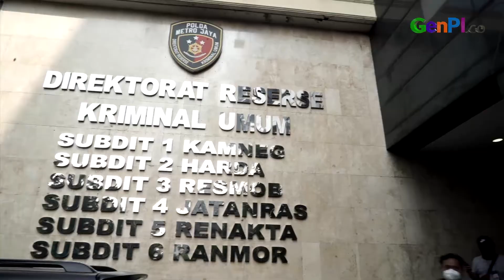Jeng-jeng, Roy Suryo Ungkap Semua Bukti Kasus 2 YouTuber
Konflik Mantan Menteri Roy Suryo dan aktor Lucky Alamsyah makin memanas. Roy Suryo tak cuma melaporkan Lucky Alamsyah, ia juga melaporkan dua YouTuber lain yang diduga menyindir Roy Suryo.